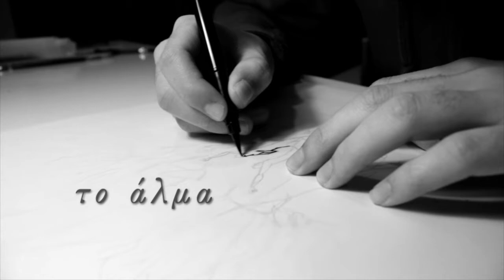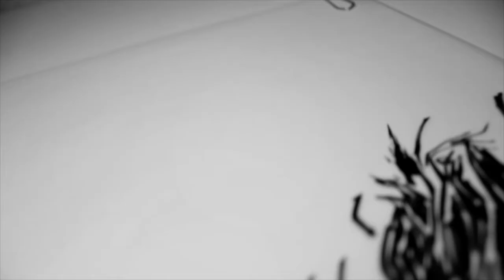Alma (Leap)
A project for my Architecture's university (Democritus University of Thrace).
The project was to make a portrait of something, something we really like. So, I made a video of me, making a drawing.
The drawing called "Alma" in greek (leap, jump) and speaks about the jump to the real freedom.
Shooted with Canon EOS 550D
Soundtrack: Blues For Thirteen Moons -Thee Silver Mount Zion